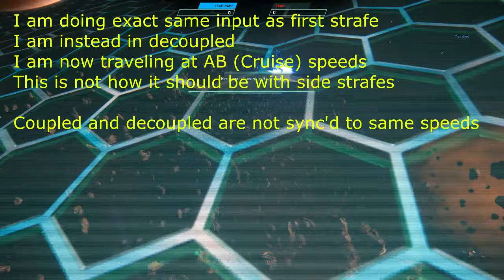coupled decoupled not sync'd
Coupled side strafe is limited to Afterburner (SCM) speeds
Decoupled is not limited and can go to Afterburner (cruise) speeds

Only main engine should allow cruise speeds with forward thrust.